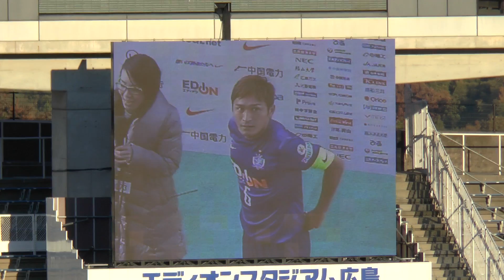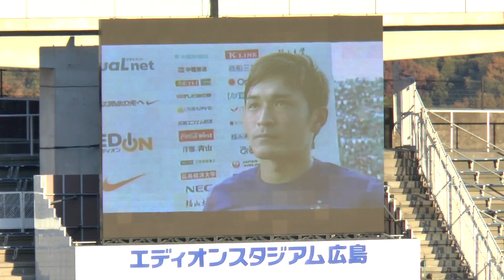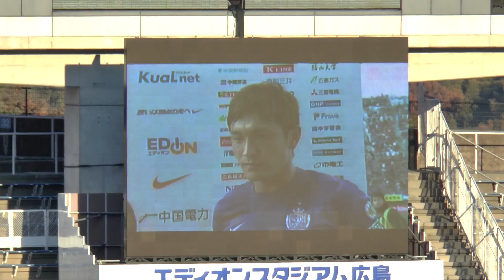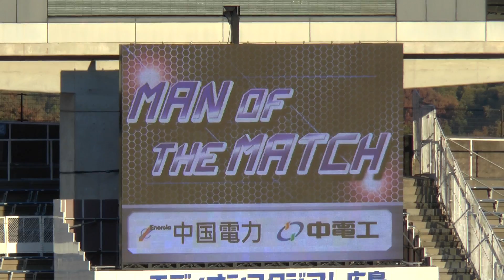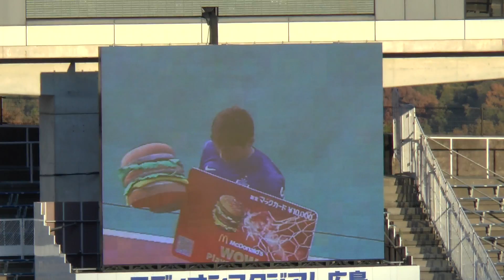2013.11.30 試合終了から青山敏弘ヒーローインタビュー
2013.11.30 J1第33節 湘南ベルマーレ戦
サンフレッチェ広島　試合終了から青山敏弘ヒーローインタビュー